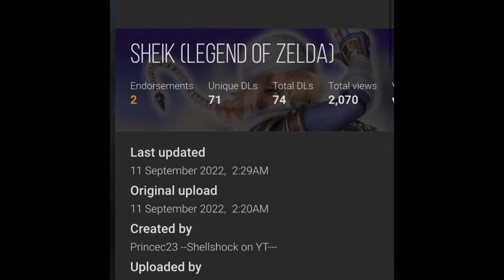Sheik and Colossal Titan mod Spider-Man Remastered